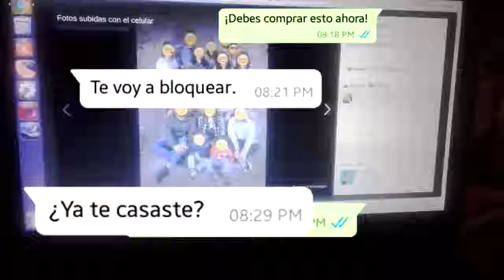Los medios nos median 2